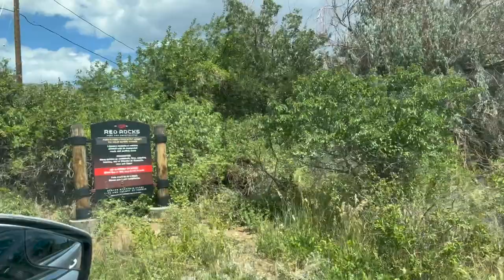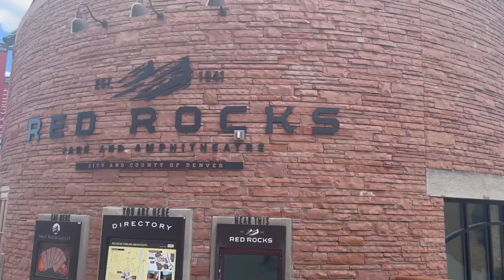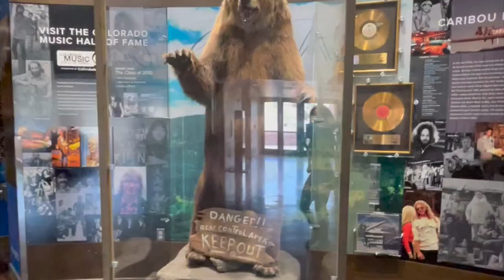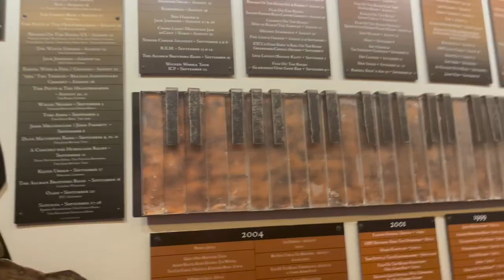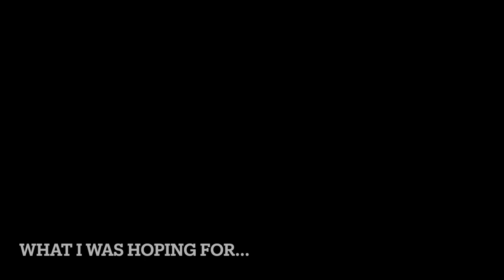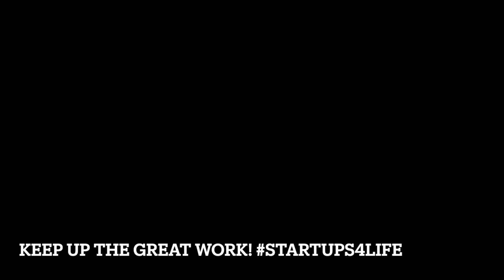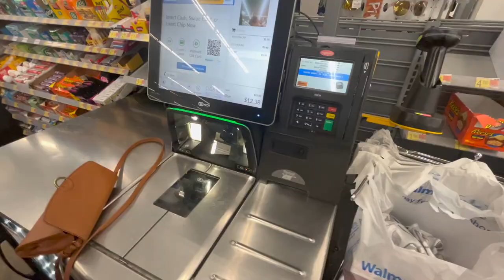let's go to Denver, CO (pt.4) | Red Rock Amphitheater, Garden of the Gods, Atomic Cowboy + More